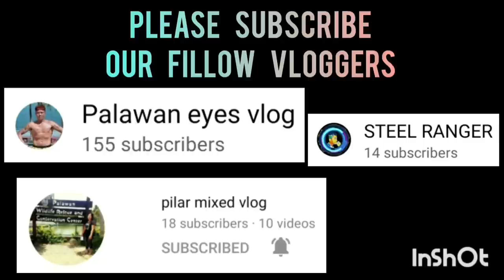MAVS PHENOMENAL WARMUP LABAN SA PUERTO PRINCESA SELECTION NAGPAKITA AGAD NG DUNK SI POYPOY WOOOOW!!